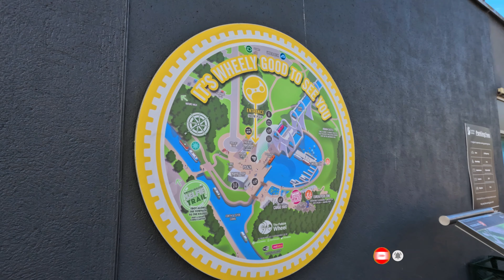Falkrik wheel | සිංහල vlog | World one and only rotating boarts lift| Scotland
he Falkirk Wheel: An Engineering Marvel
The Falkirk Wheel, located in central Scotland, is a modern engineering marvel and a unique rotating boat lift that connects two major canals: the Forth and Clyde Canal with the Union Canal. Opened in 2002, it stands as a testament to innovative design, a fusion of function and aesthetics, and has quickly become an iconic landmark and a popular tourist attraction. The Falkirk Wheel is the only structure of its kind in the world and represents a significant achievement in civil engineering and canal restoration.

Design and Engineering
The wheel was conceived as part of the Millennium Link Project, a £84.5 million initiative aimed at restoring the navigability of the historic Forth and Clyde and Union Canals, which had been separated by over 70 feet (24 meters) of difference in elevation. The traditional solution to this problem would have been a series of locks, but the project team opted for a more innovative approach that would also serve as a stunning piece of public art.

The structure resembles a giant, double-headed axe, with two sets of arms connected by a central axle. It rotates in a circular motion to lift boats between the two canals. The wheel’s design was inspired by a Celtic double-headed axe, and it is composed of 1,200 tonnes of steel. Its two gondolas, or caissons, are balanced on either side of the wheel and are filled with water. According to Archimedes' principle, the weight of the water in each gondola is equal to the weight of the boat it carries, ensuring the system remains perfectly balanced at all times. This balancing act enables the wheel to rotate using surprisingly little energy – the equivalent of boiling just eight kettles of water, or about 1.5 kWh of electricity, to lift a boat 79 feet (24 meters).

Operation and Functionality
The Falkirk Wheel operates on a simple yet ingenious principle of equilibrium and gravity. Boats enter one of the two gondolas, each capable of carrying up to 600 tonnes, from one canal. When filled, the gondolas weigh the same whether they carry a boat or just water due to the displacement effect. When the wheel rotates, the counterbalancing forces ensure that the energy required is minimal. The entire rotation process takes about five minutes, allowing boats to efficiently and smoothly transition between the two levels of the canal.

Additionally, the wheel's impressive size – standing 35 meters tall – allows it to overcome the significant height difference between the two canals in a single step. The engineering is further supported by an aqueduct, a tunnel, and a basin, which guide the boats seamlessly on their journey. The aqueduct, named the Roughcastle Aqueduct, leads boats to the wheel, while the Roughcastle Tunnel passes beneath the Roman Antonine Wall, linking directly to the Union Canal.

Significance and Impact
Beyond its technical brilliance, the Falkirk Wheel has had a profound impact on the local and national level. As a tourist attraction, it draws hundreds of thousands of visitors annually, providing a significant boost to the local economy and fostering a sense of pride in Scotland's engineering heritage. The wheel is also a symbol of sustainable development; it demonstrates how innovative design can revitalize and repurpose historic infrastructure in a way that respects both the past and the future.

In addition to its cultural and economic significance, the Falkirk Wheel serves as a vital part of Scotland's inland waterway network, supporting recreational boating, tourism, and transportation. Its construction has breathed new life into the canals it connects, encouraging environmental conservation and leisure activities such as cycling, walking, and kayaking along the canal pathways.